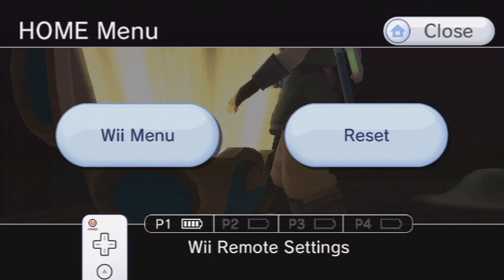The Legend of Zelda: Skyward Sword: Part 85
Short and easy time stone puzzles: part 2, the pre/sequel that really shouldn't have been made.